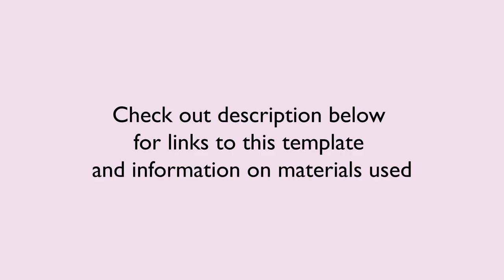How to make Paper Butterfly wall art | DIY PaperCraft Tutorial | Paper Butterfly using paper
Make these gorgeous butterflies today! So easy to make and you can use any paper combination! Cut out our SVG/DXF cutting file templates with your Cricut, Silhouette Cameo, Scan n cut or laser cutting machine!
In this tutorial I will show you how to make 3D paper butterflies using the Cricut.

LINKS & INFO

Cardstock:
*Feel free to use any cardstock in any paper weight.

Metallic Pebble Embossed Paper
Pink Cardstock
Gold Foil Board
Cricut Explore Air 2
Cricut standard grip mat
Ball scorer

Enjoying the music on this video and want to use it on your own video?

This design is strictly © copyright by Eternal Stationery and cannot be altered, reproduced, mass-produced or re-sold for commercial use, financial gain, merchandising or advertising. Eternal Stationery allows the use of this design on any do-it-yourself project for your own personal event. All copyright remains the property of Eternal Stationery.